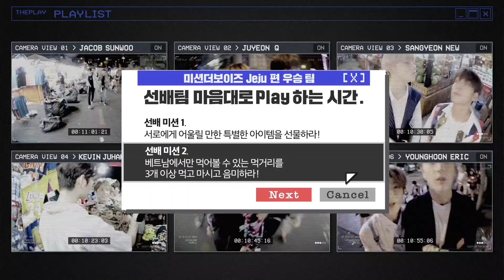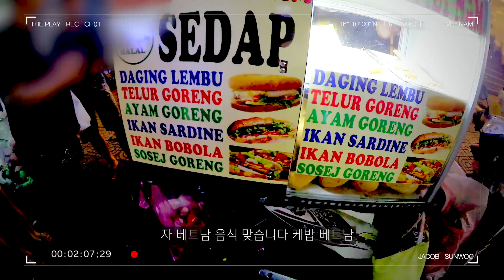[덥:플레이(THE PLAY)] Vietnam SP EP.1 - 제이콥&선우